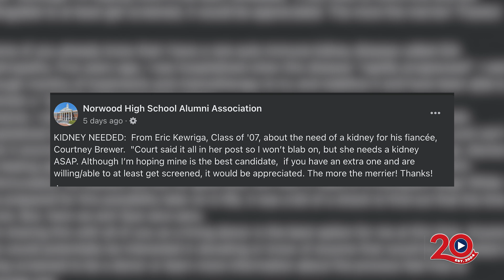NPS Employee Needs Kidney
NHS Class of ‘07 Eric Kewriga’s fiance, Courtney Brewer, has a rare auto-immune kidney disease and is in need of a transplant. to be initially screened!